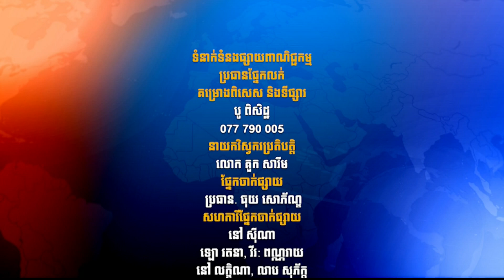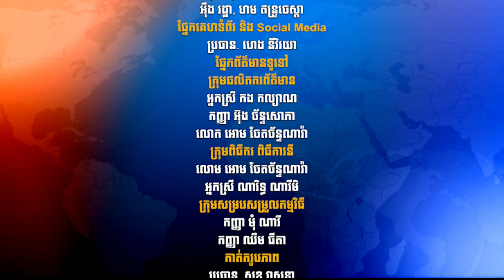CTN PR Morning News 01 5 2020